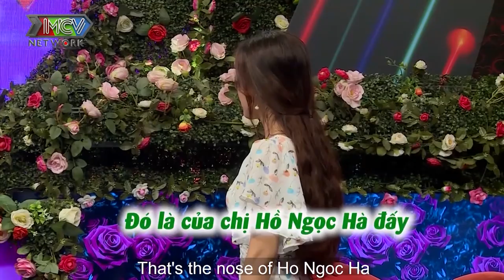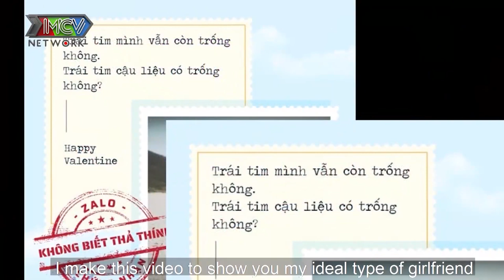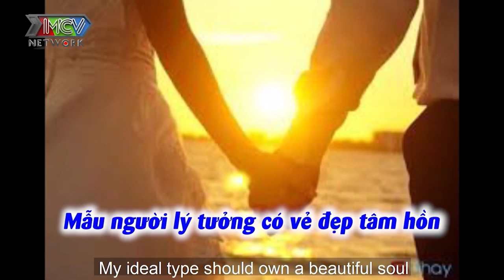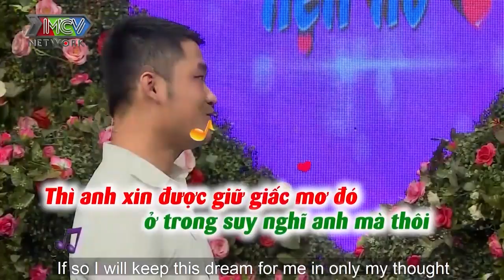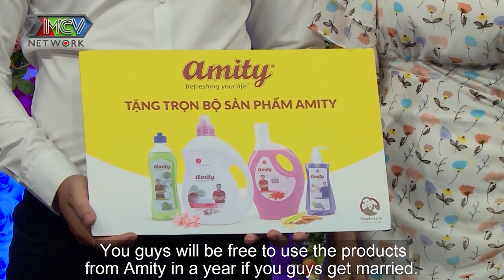TIM ĐẬP MẠNH LÀ AUTO CHẢY NƯỚC chàng kỹ thuật nhát gái khiến nàng trưởng phòng và ông mai bối rối